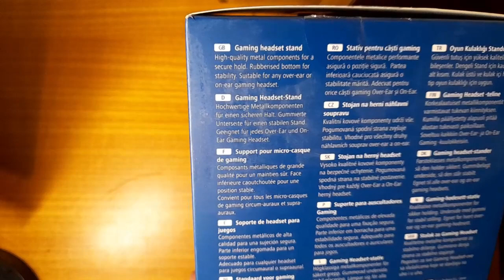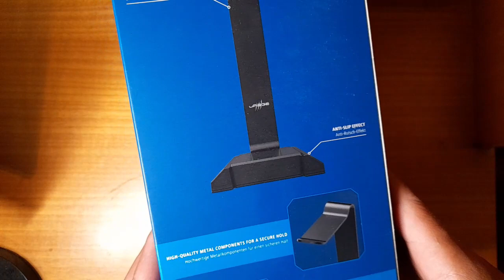URAGE AFK 200 GAMING HEADSET STAND BLACK